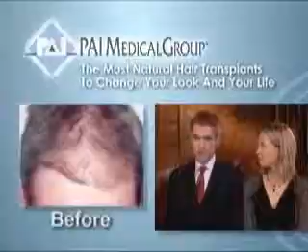Hair Restoration Testimonial: Darren Andrews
Watch our own PAI Medical Group director Darren Andrews talk about his experience with PAI Medical Group and how we helped to restore his hair!